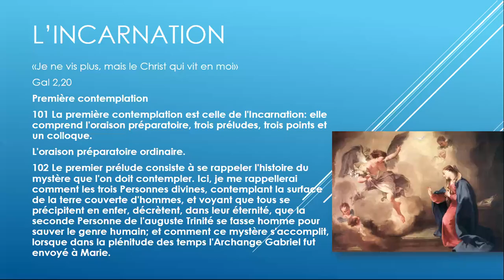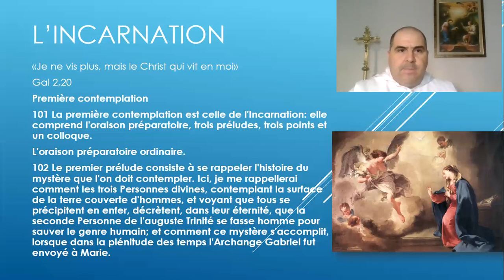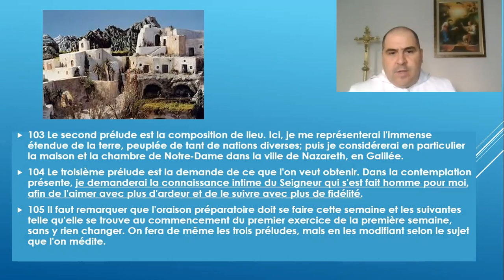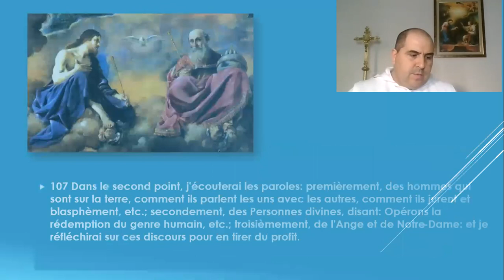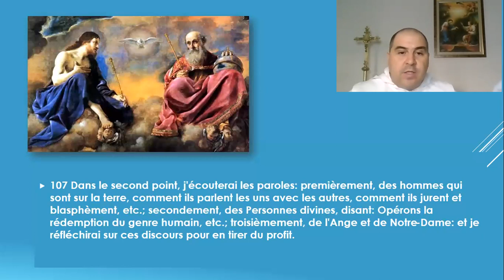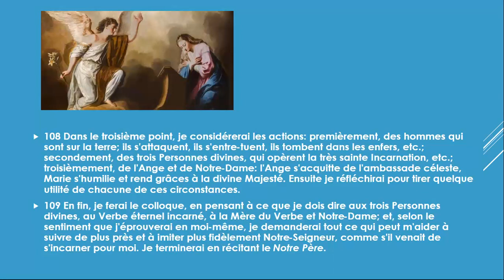Retraite spirituelle de Carême - 12. L'Incarnation du Fils de Dieu